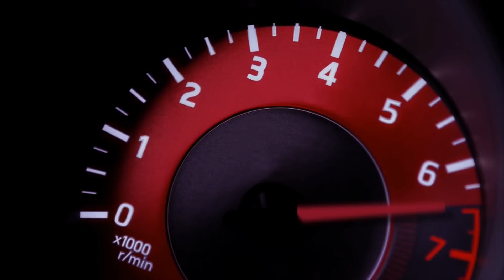Audi A1 test - Maroš ČABÁK TOPSPEED.sk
Audi A1 30TFSI test - Maroš ČABÁK

Audi A1 :
Hluk pri 130 km/h - /
3mix spotreba - 5.3l/100km